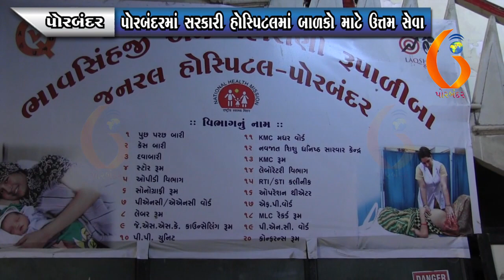PORBANDAR પોરબંદરમાં સરકારી હોસ્પિટલમાં બાળકો માટે ઉત્તમ સેવા 04-04-2022